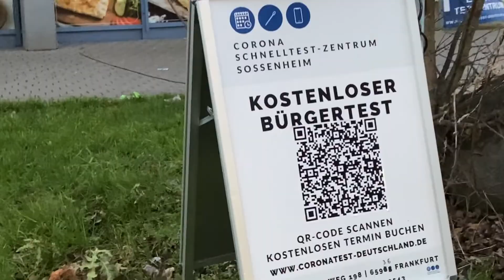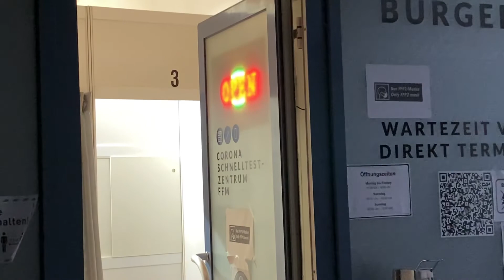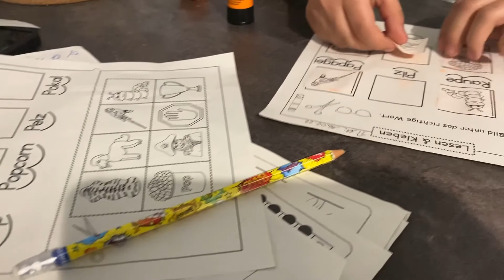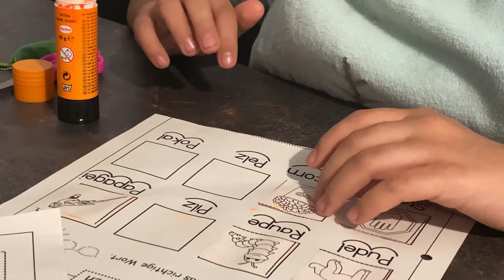Quarantine Finished || 7 Days Quarantine Finished In Germany || Let Our Lives begin again 😇